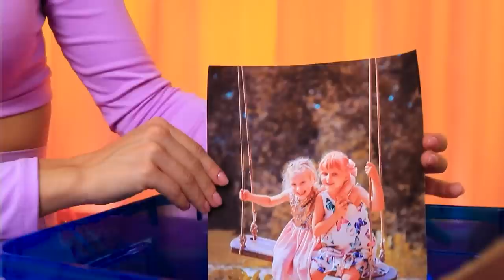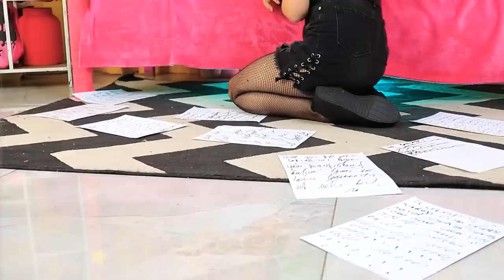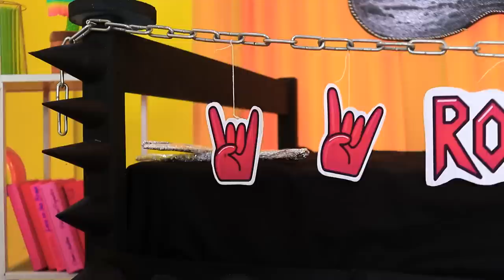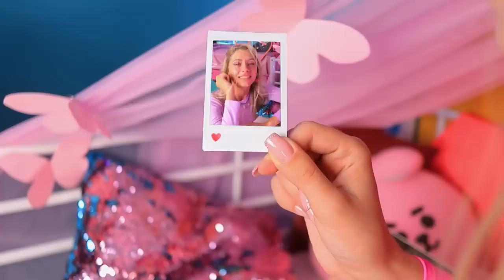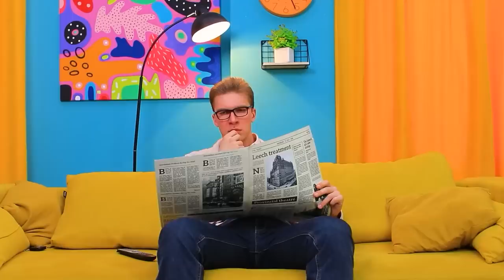Bunk Bed With a Swing! / E-Girl vs Soft Girl!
A bunk bed with a swing - not only children, but even adults dream of this! Rather, watch cool ideas of E-Girl and Soft Girl in our new video.